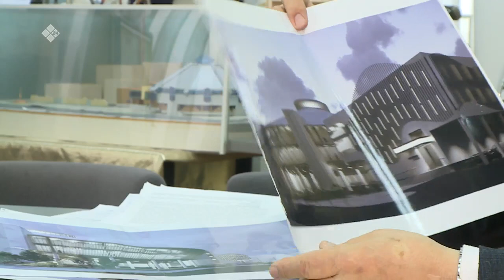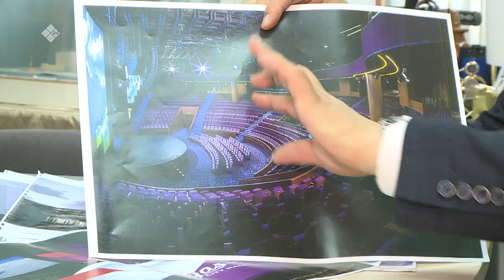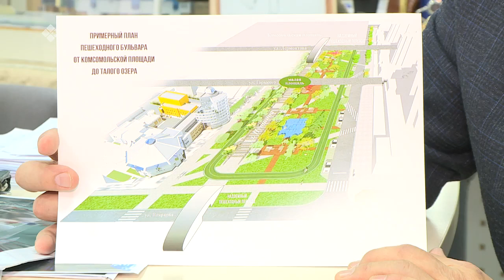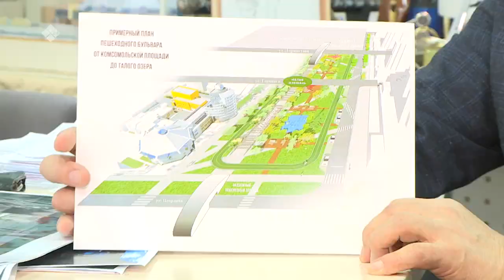«Бу Дьокуускай» (14.04.23)